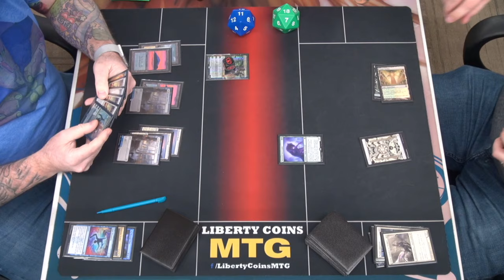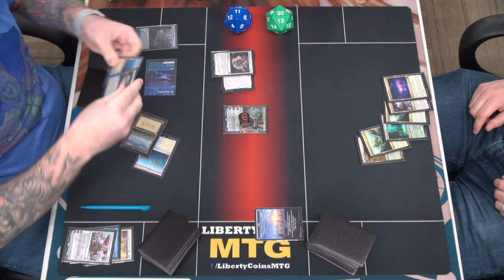Azorius Control 🔵⚪ vs Humans 🔴🔵🟢⚪ | Pioneer 02-16-24 | Round 3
Friday Night Magic, Regular REL
Format: Pioneer

Open Discord.